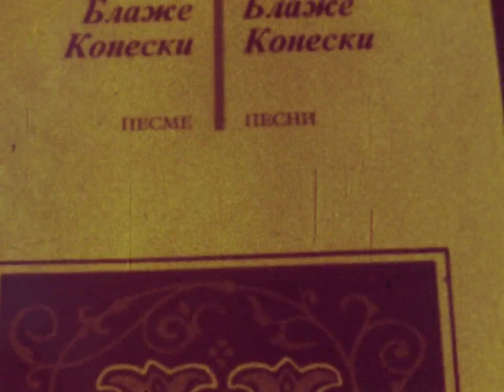БЛАЖЕ КОНЕСКИ (РТС, 1980)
BLAŽE KONESKI (34')
Blaže Koneski was a Yugoslav and Macedonian poet, writer, literary translator, and linguistic scholar. Koneski wrote poetry and prose. His most famous collections of poetry are: Mostot, Pesni, Zemjata i ljubovta, Vezilka, Zapisi, Češmite, Stari i novi pesni, Seizmograf, among others. His collection of short stories Vineyard (Macedonian: Lozje) is also famous. Koneski was a distinguished translator of poetry from German, Russian, Slovenian, Serbian and Polish; he translated the works of Njegoš, Prešeren, Heine, Blok, Neruda, and others.

Емисијата ја реализираа:

Гордана Бошнакоска
Виктор Иванов
Виолета Кујунџиска
Лилјана Андонова
Јован Петровски
Драги Таневски
Апостол Трпески
Благоја Марковски